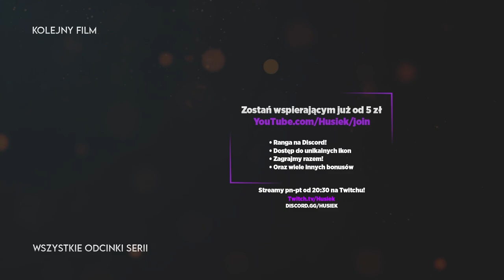ŚWINIE TRZY | #43 | Minecraft HusBox | Sezon 7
📃 Minecraft HusBox Sezon 7!

Paczka do pobrania : na moim discord oraz w zakładce społeczność na YouTube!